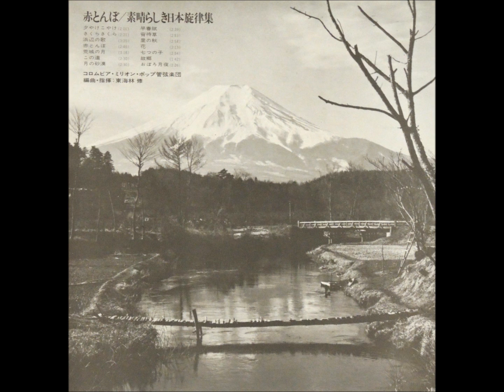Discovery Of Beautiful Nippon - Kono Michi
track: Kono Michi
artist: Columbia Million Pop Orchestra, Osamu Shoji
album: Discovery Of Beautiful Nippon
year: 1971
credits: Columbia Million Pop Orchestra (band), Osamu Shoji (arranged, conductor), etc.